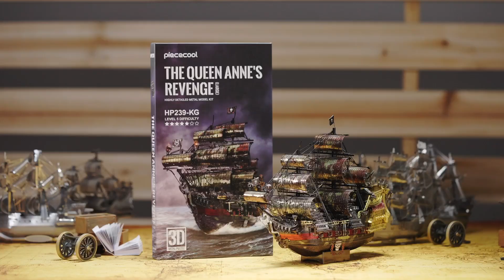Piececool 3d metal puzzle for adults - Queen Anne's Revenge model kits